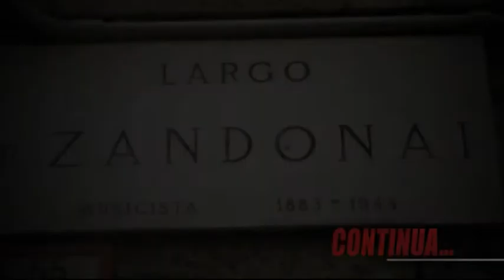Paolo Roversi "Milano Criminale" | Il bandito dai denti di lupo | Booktrailer Rizzoli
Seconda puntata del docutrailer Milano Criminale. La Banda Cavallero. Tutte le info su